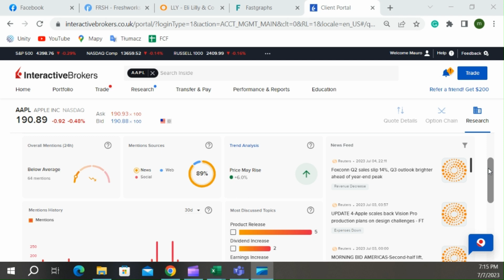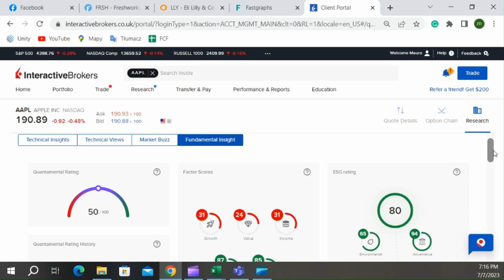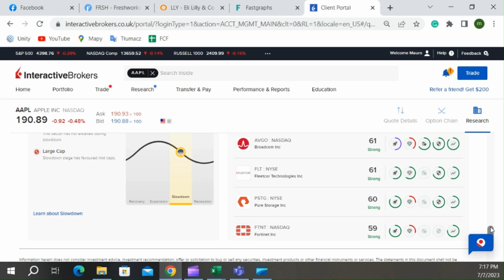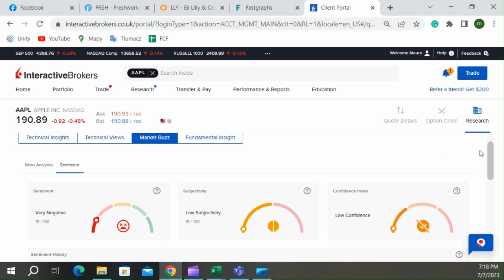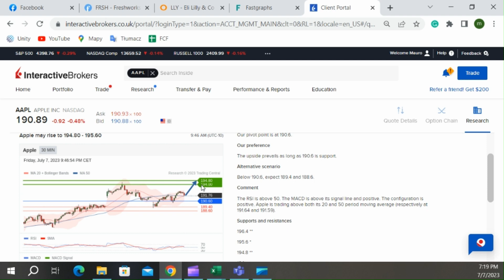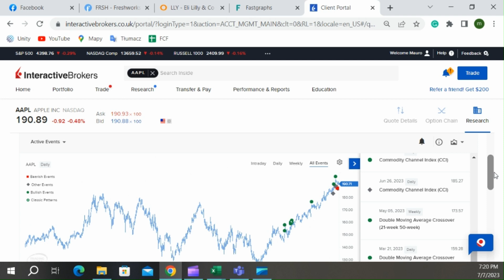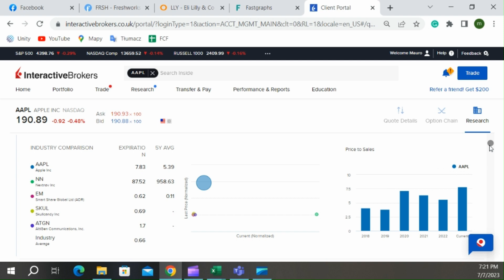A great new function of Interactive Brokers!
🔥 The scope of the channel is to help everyone become a better trader and a better investor.
🔴 IBKR is the best tool on the market to research and invest in stocks.

🔥 Every investment should bring a statistical advantage. We first observe the macro data, then the technicals, to decide how to move.

🔴 🏠🚀 We can try to go to the Moon, or down to Earth, according to the data that we are seeing.

No information will anyway constitute financial advice but will be just for entertaining purposes only.